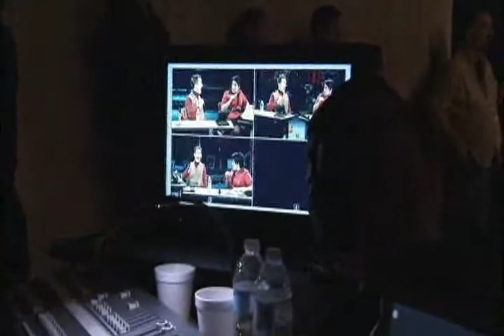FLASHPOINT PRODUCTION IN ACTION